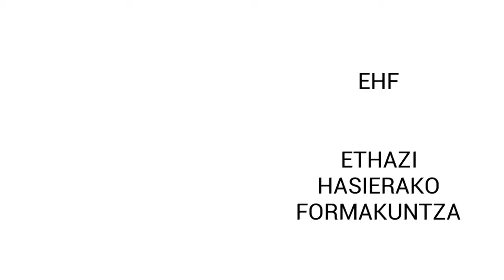EHF - M7 PBL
Video introductorio del módulo M7 PBL (Problem Based Learning) del programa formativo EHF (Ethazi Hasierako Formakuntza)